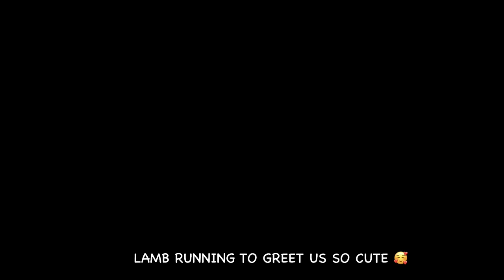Kreševo || 400 yrs old houses tour ||hiking vlog